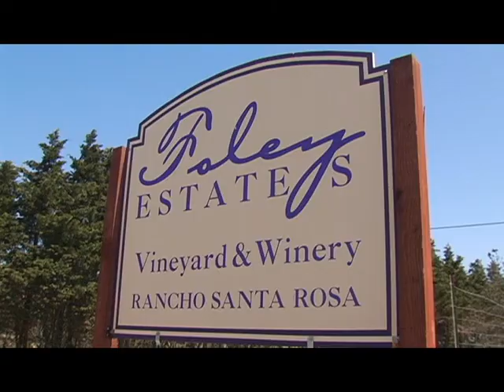Imbiber at Foley Winery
Imbiber columnist Dan Dunn and "Amazing Race" star Lorena Segura visit the Foley Winery in Santa Ynez, California